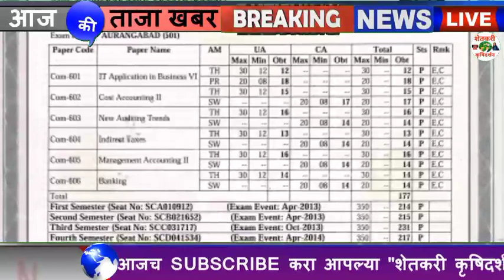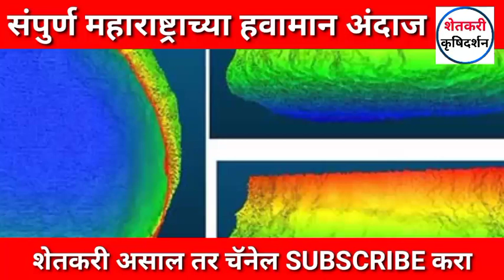हवामान खातेने केले स्पष्ट असा राहील या आठवड्यात हवामान अंदाज Maharastra Whether News